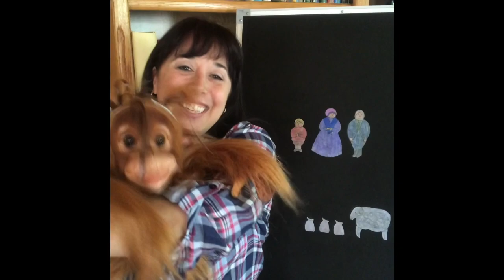Storytime #12--Ba Ba Black Sheep--Newport Public Library, OR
Vanessa and Pongo share a favorite rhyme!